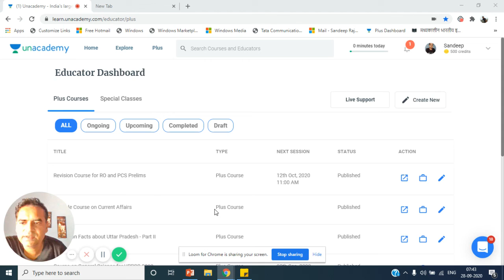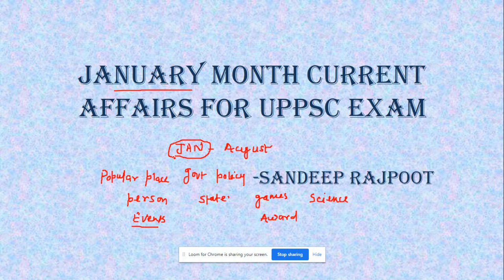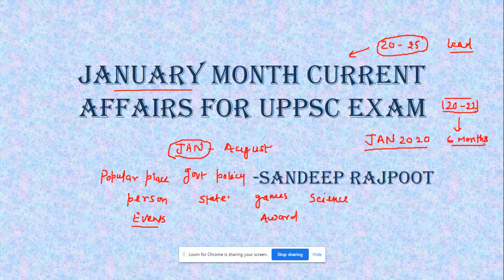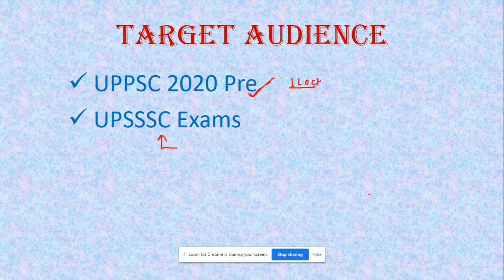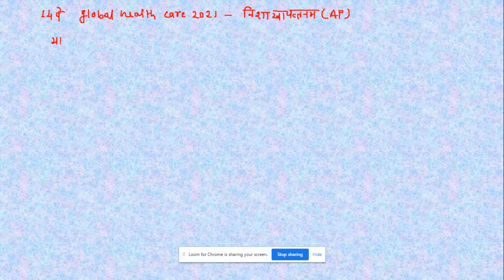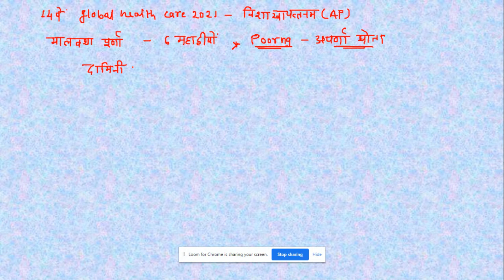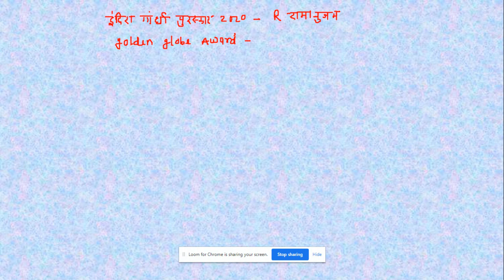January Current Affairs discussion part 1 for UPPSC exam | Sandeep Rajpoot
"In this session, Sandeep Rajpoot will discuss about January Current Affairs

Sandeep Rajpoot holds 4 years experience of in teaching in Sarasvati classes, specialized in Science and polity.

Or

Unacademy Subscription Benefits:
1. Learn from your favorite teacher
2. Dedicated DOUBT sessions
3. One Subscription, Unlimited Access
4. Real-time interaction with Teachers
5. You can ask doubts in the live class
6. Download the videos & watch offline